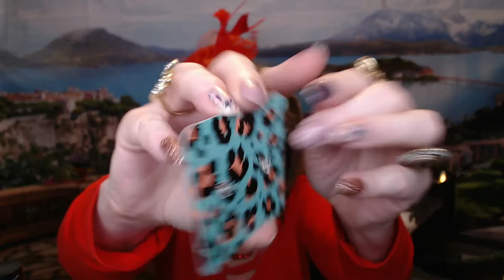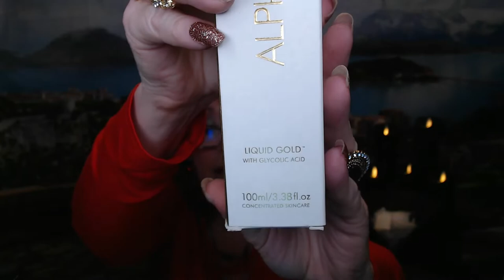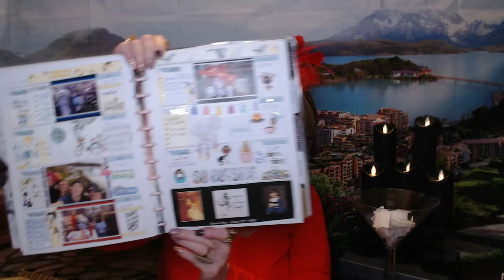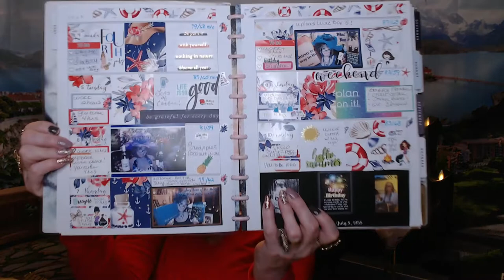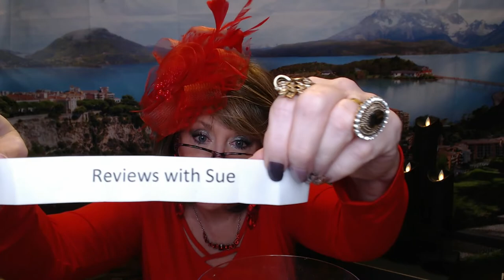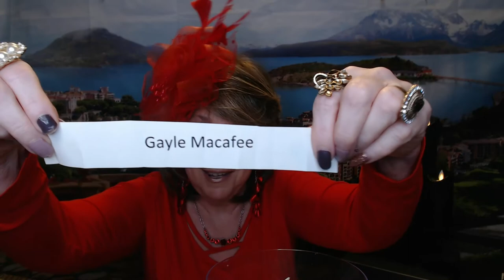Coffee, Tea, Wine & Life & the Giveaway Winners!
Congrats to our two winners!!

Thanks to everyone, I truly appreciate all of you!

Alisha Martin
Cook with me - a healthier Beef Stroganoff

 XOXOX
Nancy